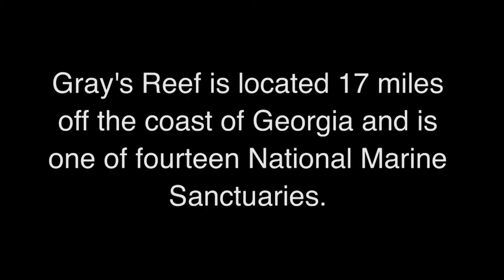Your Earth Is Blue: Dive into Gray's Reef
For our EarthIsBlue video of the week, a team of NOAA scientists takes you aboard the research vessel SRVX Sand Tiger for a dive out to Gray's Reef National Marine Sanctuary, just 17 miles off the coast of Georgia. Join them on their journey through this colorful reef, where life abounds and species are diverse! Original music composed by Chris Murphy.